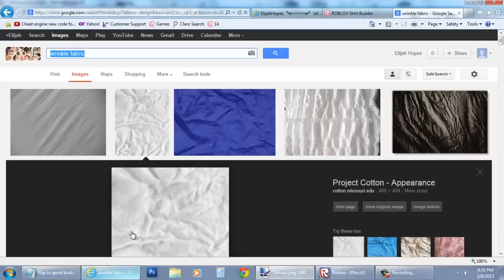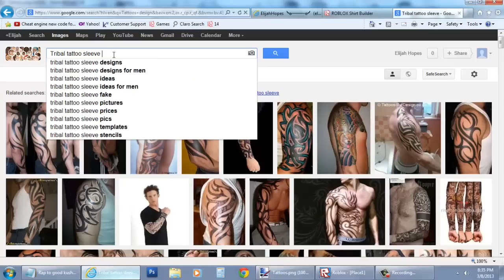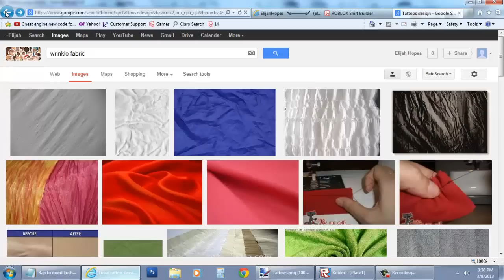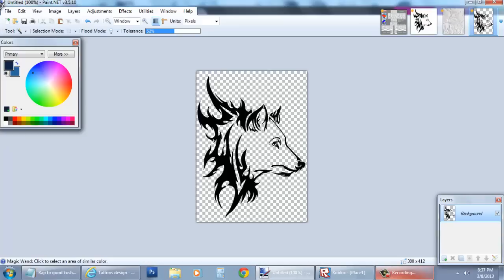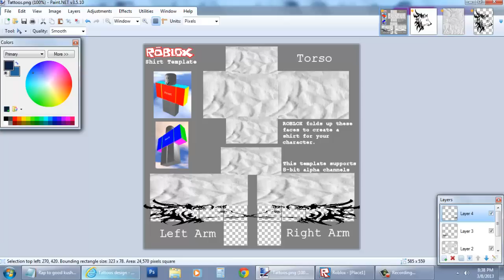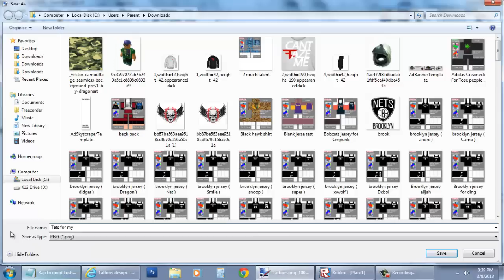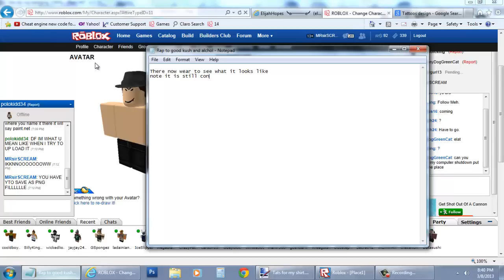How to make tattoos in roblox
Roblox tutorial